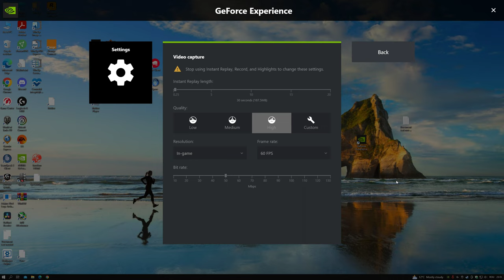Desktop 2023 04 22 23 36 01 04 DVR